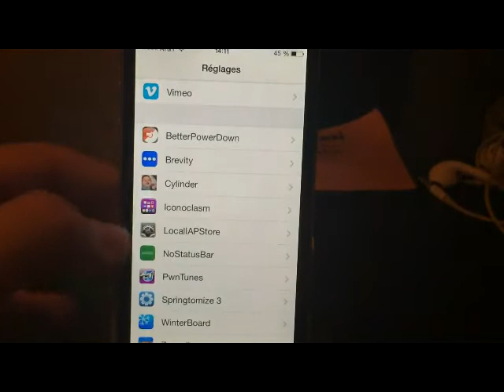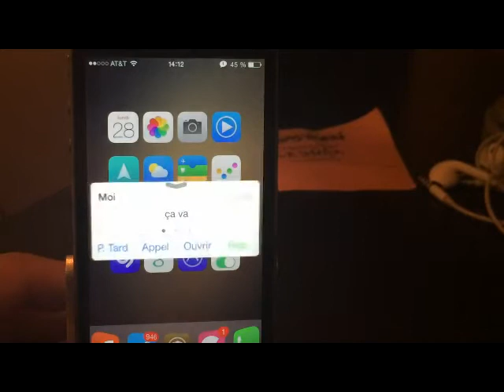Tweak cydia // brevity : raccourci pour vos messages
voici un nouveau tweak
nom : brevity
prix : gratuit

voila
salut